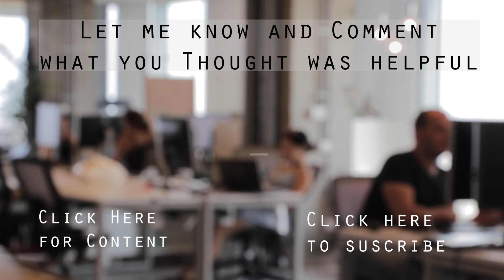Tips for your First Civil Engineering Job or Internship!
Here are some tips and trick you should know before starting your first day at a civil engineering job or internship.
I discuss what to wear to your first job, when to show up, and what not to do during your first few days at a job.

Vertical Mouse
Wireless Keyboard + Mouse
Cheaper Laptop good for Studying
Casio Fx-115ES Plus
Canon VIXIA HF G30 HD Camcorder
Ring Light
Teleprompt Stand

0:00 - Intro
0:19 - Tip 1: Punctuality
1:06 - Tip 2: Greeting People
1:30 - Tip 3: Discussions at Work
1:56 - Tip 4: Dress Code
2:22 - Tip 5: Onboarding
2:56 - Tip 6:  Phone Conduct
3:32 - Tip 7: Communicating with Supervisor
3:49 - Tip 7.5: Setting Up A Game plan for the Day
4:13 - Tip 8: Talking to Senior Staff and Note Taking
4:52 - Outro